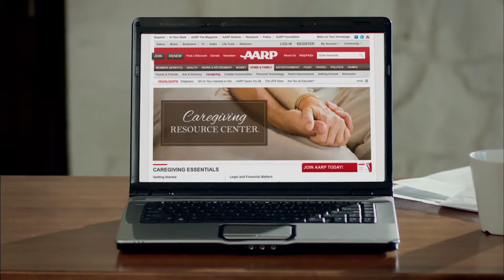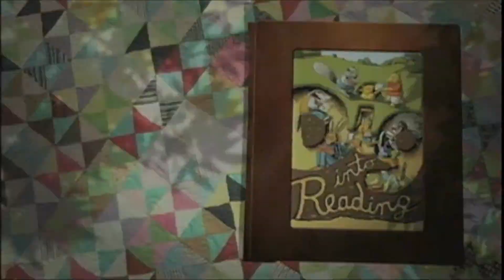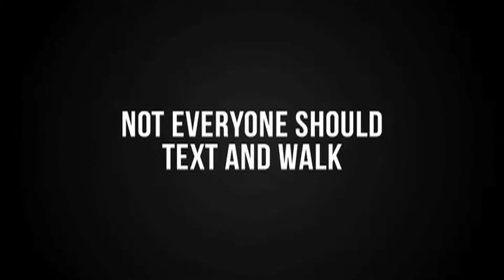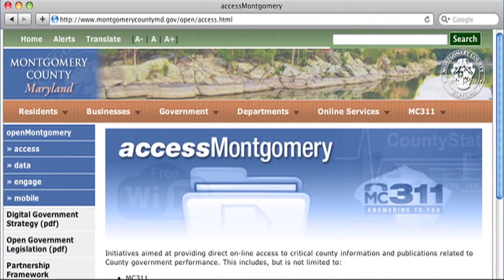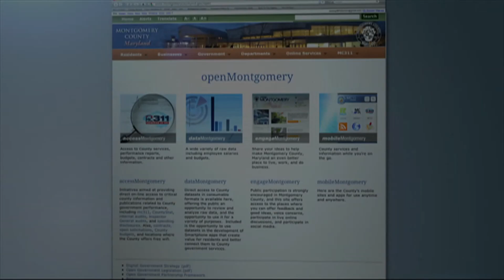One on One #182 July 2013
Lorna Virgili discusses current issues with County Executive Isiah Leggett.